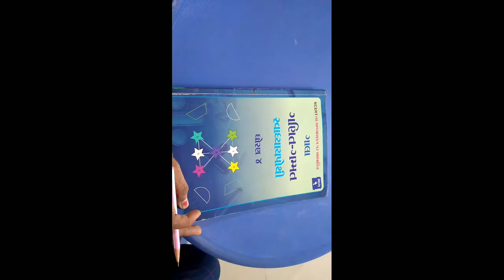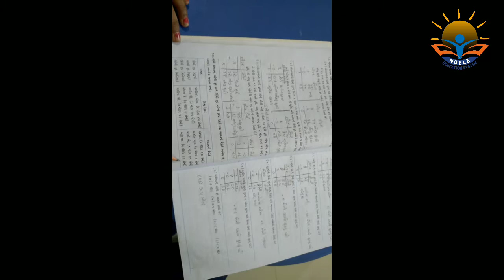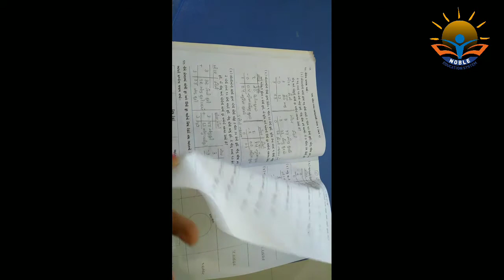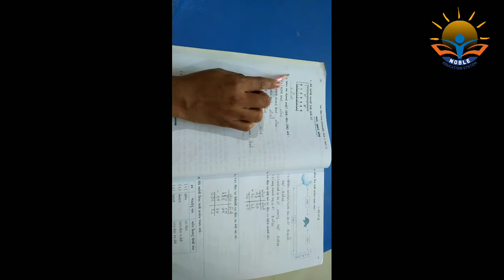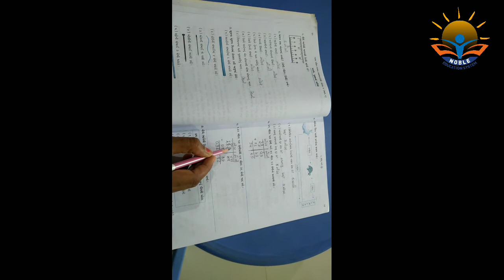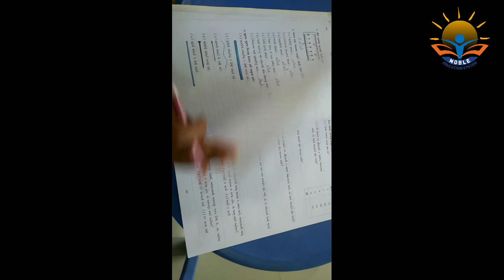STD 4 MATHS 10-08-2021(GUJARATI MEDIUM )